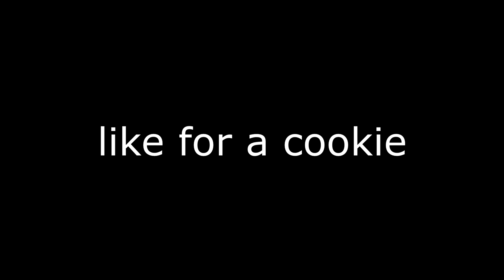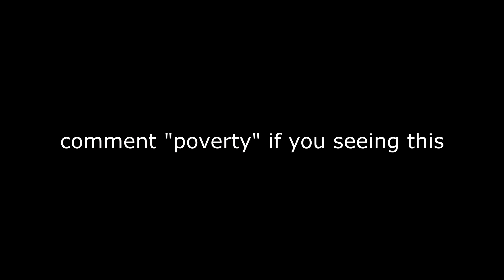Poverty 🏚️ + Best Laptop Player💻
Poverty 🏚️
Poverty 🏚️ (ft. Season 5)
Fortnite Montage -  “Poverty” - Brandon Thakidd
Brandon Thakidd - “Poverty” (Official Video)